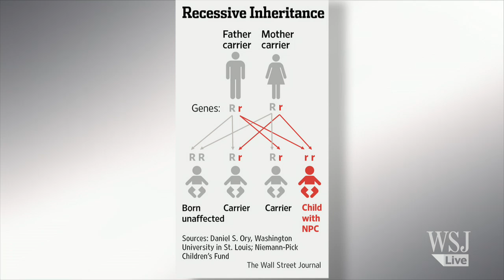Scientists Track Link Between Ebola, Genetic Disease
A surprising development in Ebola research may lead scientists one step closer to finding an antidote against the deadly virus. WSJ's Stefanie Ilgenfritz has the details. Photo: Getty